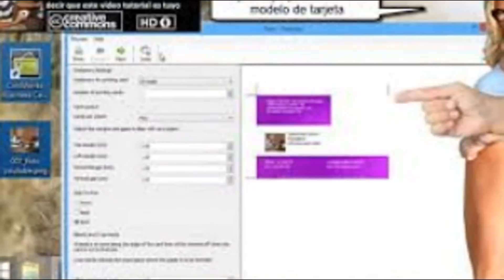Sample Of Small Business Plan Top Results from 6 Engines‎